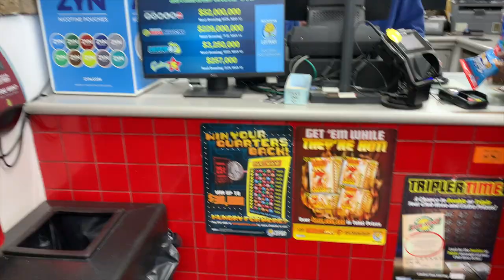Weekend Escapades | Indy Wrestling Vlog 18: Haunted Airbnb